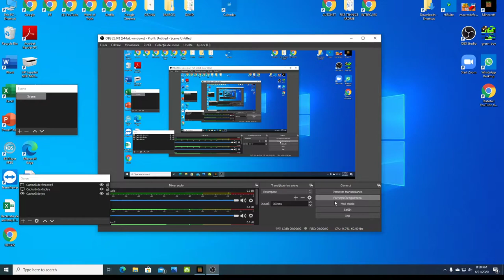MINECRAFT BEDWARS #2 MA PRICEEP